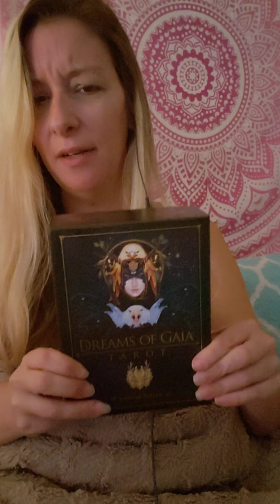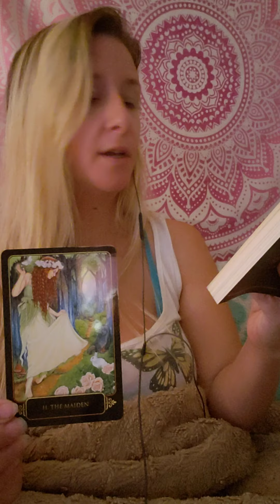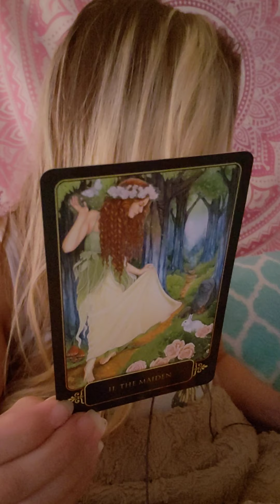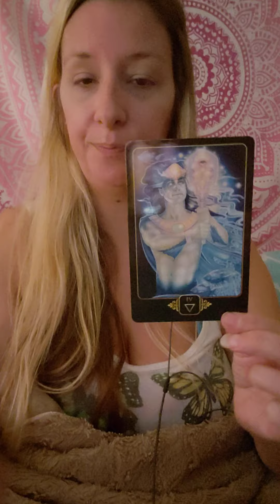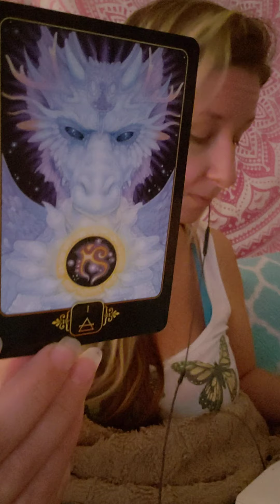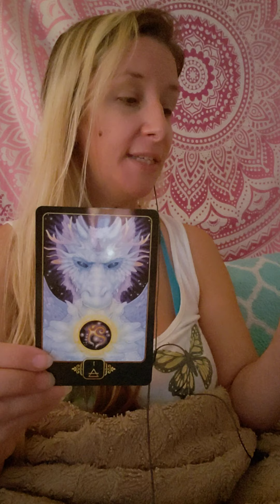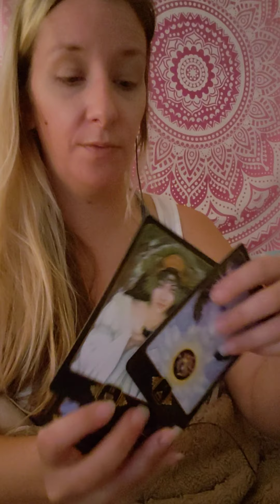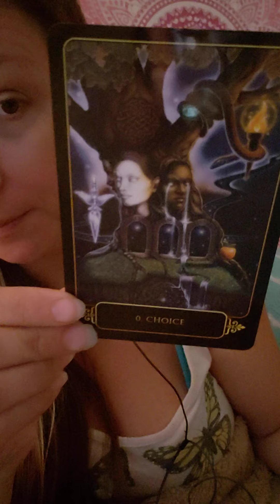Chillin and Pulling Cards